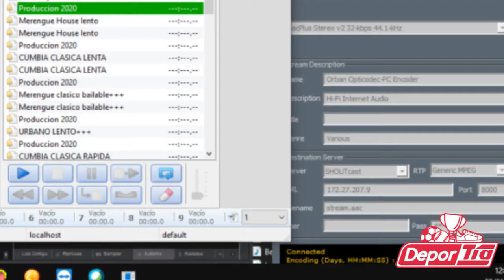Detalles de la noche amarilla y nuevas contrataciones en el futbol ecuatoriano 2021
Francisco José Molestina Espinoza y Jose Alberto Molestina en DeporTÍA nos traen un entretenido programa el día hoy. Conoce las últimas noticias y los partidos de la fecha, únete a nuestra transmisión.

No olvides descargar nuestra app y realiza tus pedidos desde la comodidad del hogar: